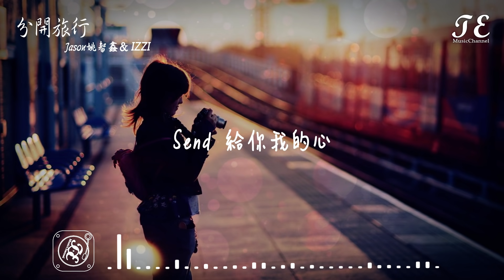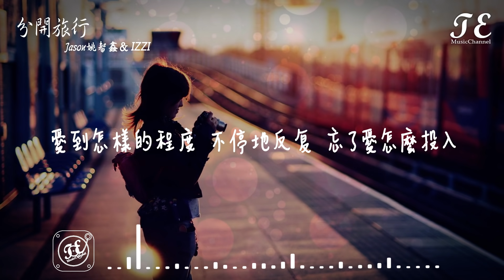Jason姚智鑫 - 分開旅行 [ Cover 劉若英/黃立行 ] 【動態歌詞Lyrics】『Black Black Heart』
►為您推薦最好聽的歌曲 ´･ω･`
♪ 如果有喜歡的音樂作品別忘了分享出去讓更多人能聽到呦!!
.音.樂.歌.詞.
原唱：劉若英/黃立行
演唱：姚智鑫
作曲 : David Usher/Jeff Pearce
作詞 : 姚謙
Rap詞：姚智鑫
重新編曲：IZZI

我選擇去洛杉磯你
一個人要飛向巴黎
尊重各自的決定
維持和平的愛情
相愛是一種習題
在自由和親密中游移
你問過太多次
我愛不愛你
Black Black Heart Send
給你我的心
計劃是分開旅行啊
為何 像結局
我明白 停在你的懷裡
卻不一定在你心裡
巴黎下了一整天雨
我不想要去證明
也不知道怎樣證明
相愛是兩人事情
我不喜歡你懷疑
懷疑愛
是可怕的武器
謀殺了愛情
我在這裡
本來是晴朗好天氣
給你我的心
為何 像結局
愛到怎樣的程度
不停地反复
忘了愛怎麼投入
現在 兩條路應該怎麼走
牽不牽我的手
等到最後 妥協的還是我
所以baby別再一個人睡
這樣的夜晚 這旋律我不想浪費
沒有你的世界我的心裡一片漆黑
給你我的心
為何 像結局
給你我的心
為何 像結局
▶關於歌手 About
 ➥ 抖音號 : Jasonyao1027

▶ Photo by : Serrain Leno Su

❗️本頻道致力於幫助原作者推廣，無意冒犯任何人或公司，如有任何疑慮請郵件我們，若喜歡他們的音樂請支持正版。
© Copyright by TeenMusic ☞ Do not Reup

**感謝收聽，每日分享最新最好聽的歌曲(●’ω`●) **

See U in next videos♥